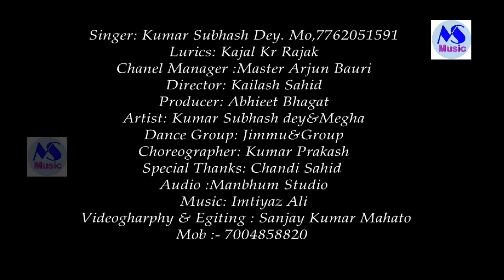MON LAGE GELO TOKE DEKHE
Mon Lage Gelo Toke Dekhe New Puruliya Video Song 2021
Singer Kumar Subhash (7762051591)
Writer-Kajal Kr Rajak
Artist-Kumar Subhash And Megha
Audio-Manbhum studio
Director-Kailash Sahish
Channel Manager-Master Arjun
Dance Grope-Jimmy And Group
Choreographer- Kumar Prakash
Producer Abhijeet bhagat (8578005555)